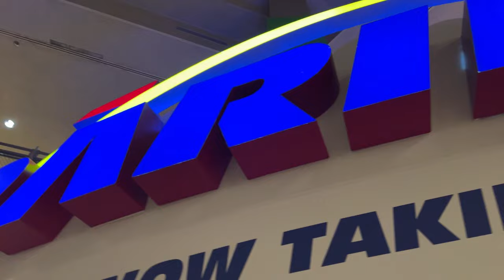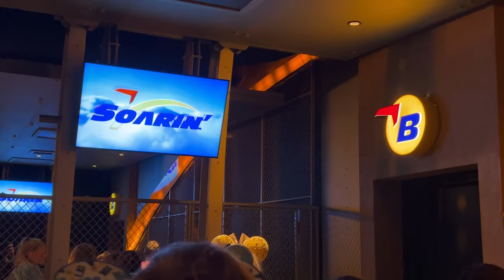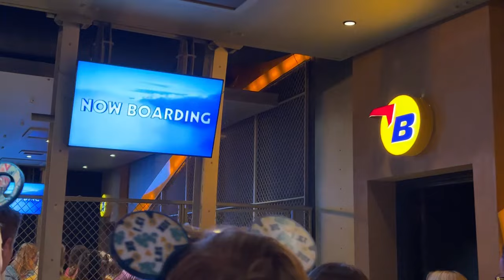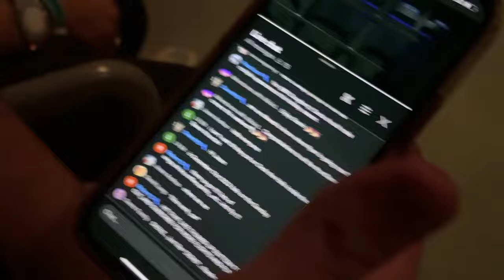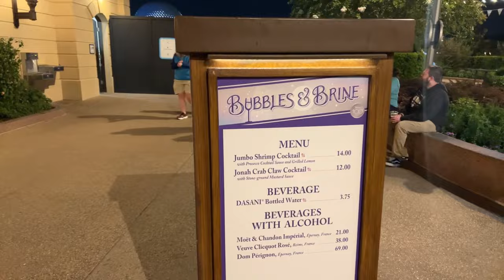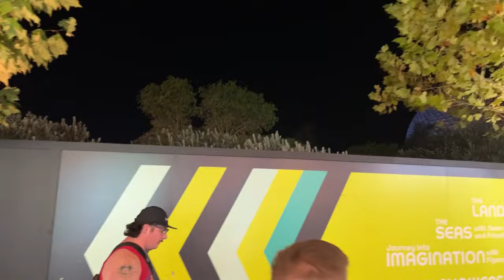🔴LIVE: EPCOT! runDisney Wine & Dine After Party! Sheila E Performs! Food & Wine Festival!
Best Of The Best:
Robert D.
Armbandido (Nelson Badillo)
Jordan Garrett
Kenny Holland
David Garland
Izzo
Ken Sieracki
Vince Gagliardi
Glenn & Suzanne Richey
Colleen Kidder
Rosita K.
Trevor Neely
Dustin & Kara
Jon Thorn

Upgraded Carney Crew:
Phenominal Brandi
Dawn Hannon
Greg Galasyn
Cameron Robertson
Shelly Long
Ryan Sims
Avery Berry
Debbie Louviere
Jen Van Dyke
Matt Rissman
Harper C.
Christopher Lombard
Jamie Filippone
Melvin Lee
Andrew Palmacci
Peaches P
Cassie Cardoza
Sara Garvey
Scott Main
Orange Bird
Joey Nicholas
Amanda Velez
Jackie Johnson
Pat McNerney
Stephen Noon
Mike Sedmak
Kelsey Elizabeth
Melon And The Mouse
Moogle